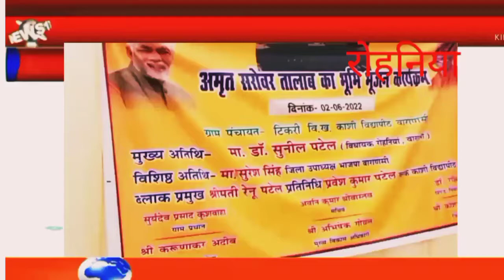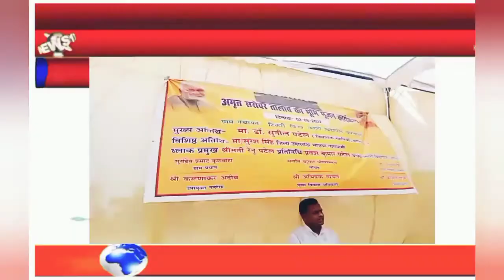किष्किंधापुर गांव में रोहनिया के विधायक डॉ सुनील पटेल ने अमृत सरोवर तालाब का किया शुभारम्भ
वाराणसी जिले में काषिविद्यापीठ विकाश खण्ड क्ष्रेत्र के टिकरी गांव स्थित किष्किंधापुर में गुरुवार को अमृत सरोवर तालाब का किया शुभारंभ जल सरंक्षण का दिलाया सपथ